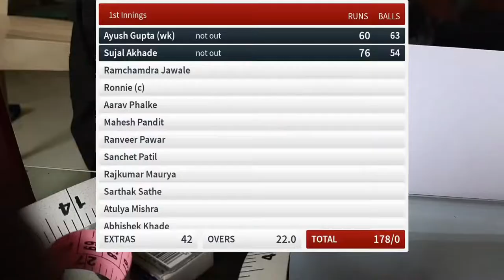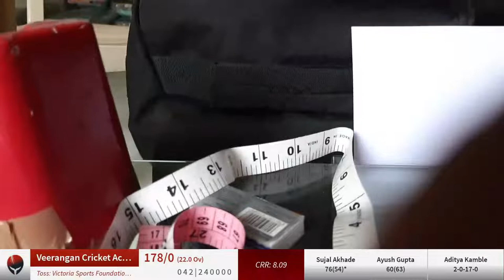Live Cricket Match | Veerangan Cricket Academy, Pune vs Victoria Sports Foundation | 07-Dec-21 09:48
Watch live cricket match of Veerangan Cricket Academy, Pune vs Victoria Sports Foundation of Winter Cup 2021 (League Matches) on CricHeroes
CricHeroes is world's largest Cricket Network. Millions of cricketers use CricHeroes App to Live Score their Local Cricket Matches and Tournaments. Join this revolution by downloading CricHeroes App today.